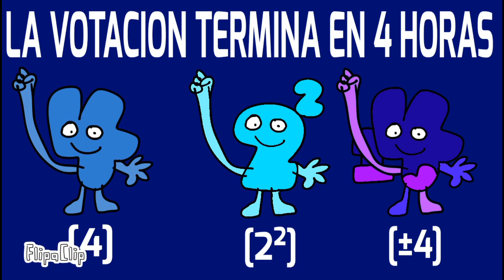FCFF 1: que gane el más aFOURtunado